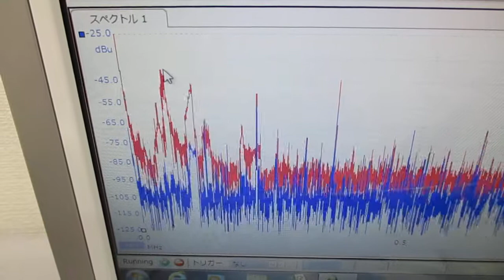超音波とチタン製ストローの相互作用をコントロールする技術 ultrasonic-labo